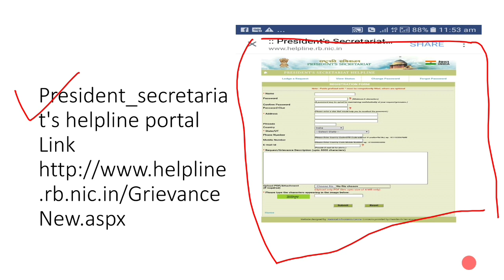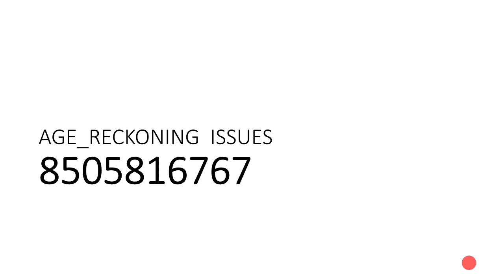CGL 2018 AGE RECKONING ISSUE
portalLINK_TO_PMO

Matter

Respected ___ Sir

SUB- WITH OUR FOLDED HANDS WE REQUEST YOU ON MERCY GROUNDS

As we have no other option left but to request you.
Respected sir thousands of candidates from various regions and social platform have come together and are sending you this mercy petition draft with a ray of hope that you will definitely help us in providing us the relief.

Sir, the matter pertains to exam conducted by Staff Selection Commission(SSC) named as Combined Graduate Level (CGL) exam,
Sir on 4th of May SSC had published its 2018 SSC CGL official NOTIFICATION but sir thousands of candidates who are born between 1st Jan 1988 and 31st July 1988 for general category will not be able to apply for this exam because UPPER AGE LIMIT has been reckoned from 1st Aug.

In their previous PG Portal replies logded to DOPT AND SSC they have replied that they following 1987 DOPT guidelines as far as age reckoning is concerned. Sir they guidelines were framed for UPSC AND SSC BUT IN UPSC PRELIMARY EXAM IS OF QUALIFYING NATURE WHILE IN SSC PRELIMARY EXAM IS TAKEN INTO CONSIDERATION i.e, MARKS OF PRE EXAM ARE COUNTED, SO IN SUCH SITUATION AGE SHOULD BE RECKONED FROM 1ST JAN.
SIR WE HAVE TRIED OUR BEST TO CONVINCE DOPT AND SSC BUT THINGS WENT IN VAIN.

PRESIDENT SIR YOU ARE THE LAST HOPE AS WE ALL KNOW YOU ALWAYS HAVE BEEN SUPPORTIVE TO STUDENTS, SIR WE REQUEST YOU TO PLEASE HELP US SO THAT WE CAN APPEAR IN THIS EXAM. IF AGE IS RECKONED FROM 1ST JAN. SIR ON MERCY GROUNDS PLEASE HELP US AND RECONSIDER AGE FROM 1ST JAN WHICH WAS FOLLOWED TILL 2016.
SIR WE JUST NEED ONE ATTEMPT AND THIS WILL ONLY BE POSSIBLE IF U MAKE THESE CHANGES.

EVEN IN 95TH REPORT PRESENTED IN BOTH THE HOUSES ON 14th MARCH,2018
GOVT. ACCEPTED THAT THERE WERE MANY DISCREPENCIES LIKE PAPER LEAK, CORRUPTION IN SSC EXAMS SINCE 2013. DUE TO WHICH MANY GENUINE CANDIDATES STRUGGLED TO GET A FREE AND FAIR CHANCE TO GET A SELECTION.

WE ARE REQUESTING YOU TO GIVE ONE MERCY CHANCE SO THAT WE CAN HAVE AN OPPORTUNITY TO SERVE THE NATION.

DOPT CIRCULAR NO. AB.14017/48/2010-Estt..(RR) ISSUED IN 2010 WHICH SAYS UPPER AGE LIMIT FOR POST HAVING GRADE PAY BETWEEN 4200 AND 4800 SHOULD HAVE UPPER AGE LIMIT TO 30 YEARS BUT SIR THE DEPARTMENT TOOK 7 YEARS TO IMPLEMENT THESE GUIDELINES AND WERE IMPLEMENTED FROM 2017. SIR THOUSANDS OF CANDIDATES GOT AVERAGED DURING THIS PERIOD,SIR TO COMPENSATE THIS LOSS FACED BY STUDENTS ON MERCY GROUND WE REQUEST PRIME MINISTER SIR TO PLEASE HELP BY MAKING AGE RECKONING FROM 1ST JAN ON MERCY GROUNDS.
SIR YOUR LITTLE HELP CAN BRING SMILE ON THOUSANDS OF CANDIDATES

SIR, PLEASE TAKE THIS MATTER SERIOULSY AS YOUR ONE YES OR NO WILL AFFECT LIFE OF MANY FAMILIES ALL ACROSS INDIA.

HOPE THAT YOU WILL GIVE US ONE CHANCE ON MERCY BASIS.